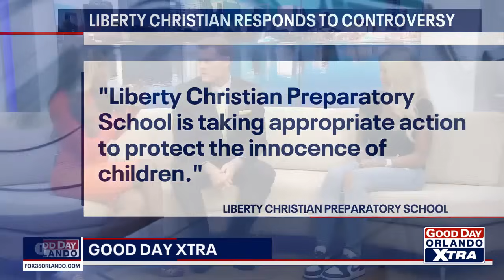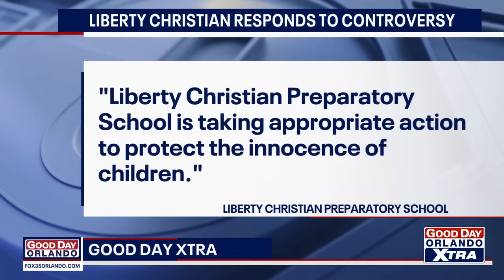OnlyFans mom says her children were expelled from Christian school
FOX 35 Orlando spoke with Michelle Cline after her children were expelled from a Christian school in Central Florida over her OnlyFans decal on her car.